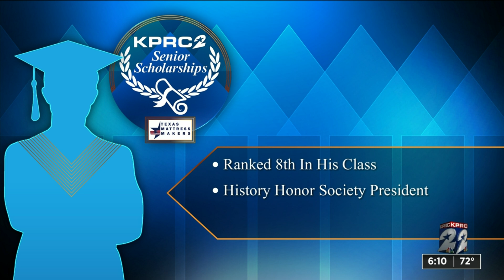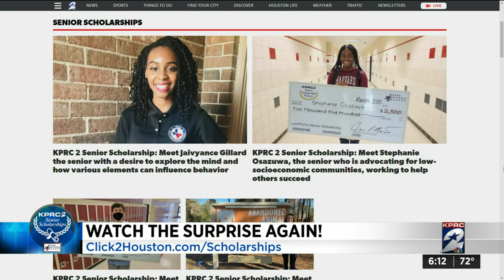KPRC 2 Senior Scholarship: Leonardo Cuellar Cervantes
KPRC2 teams up with Texas Mattress Makers to give away the 9th scholarship for students heading to college.